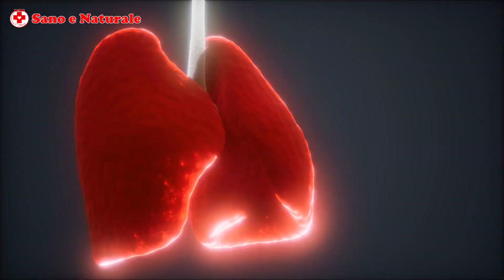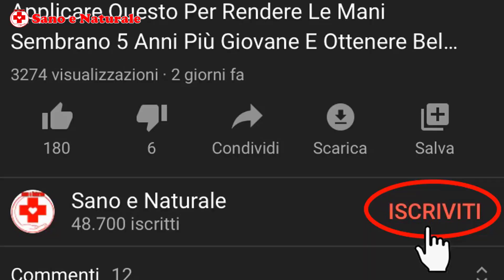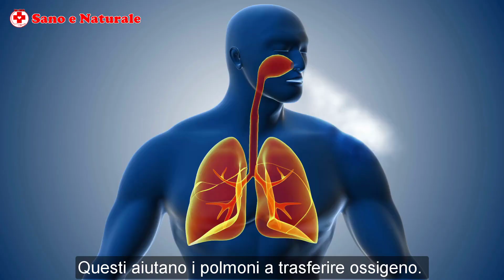Come Pulire I Polmoni In 3 Giorni | Pulire I Polmoni E Eliminare Il Muco In Modo Naturale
Ecco una bevanda semplice ed efficace per Pulire I Polmoni in modo naturale e proteggere i polmoni dagli inquinanti atmosferici dannosi che ti circondano. Questa bevanda per Pulire I Polmoni è semplice da preparare.